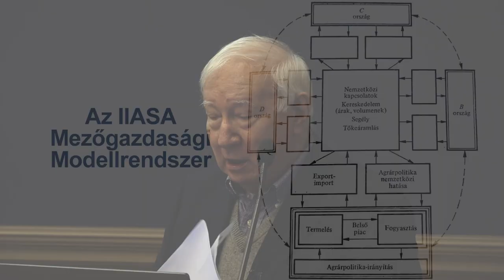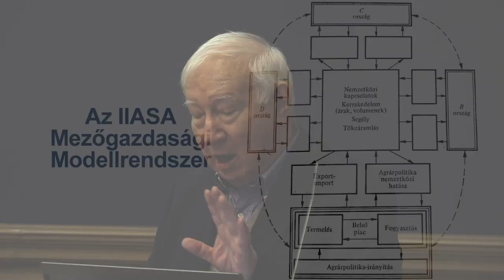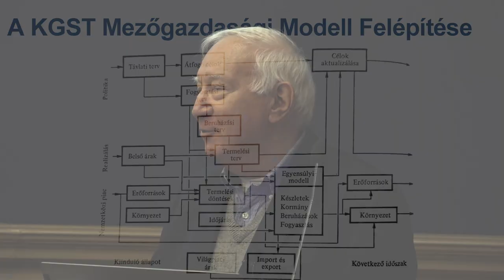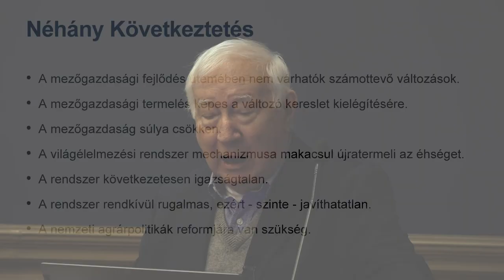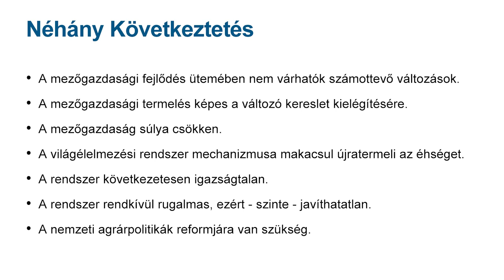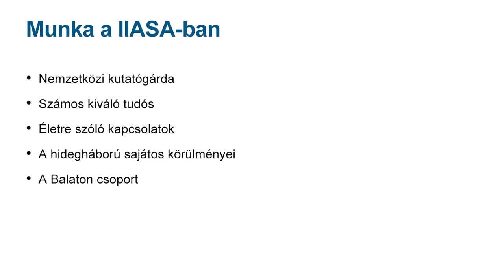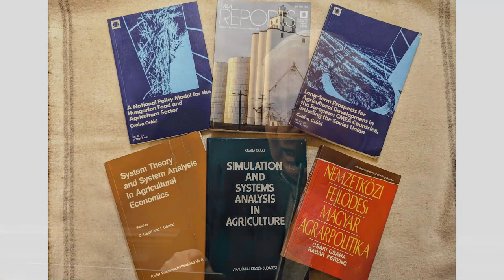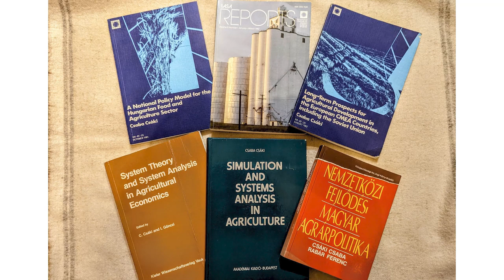Közreműködés az első mezőgazdasági világmodell kidolgozásában – Három év a IISA-ban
Csáki Csaba előadása a Neumann János Számítógép-tudományi Társaság Informatikatörténeti Fórum (NJSZT iTF), a Magyar Tudományos Akadémia (MTA), valamint a Nemzetközi Alkalmazott Rendszerelemzési Intézet (IIASA) szervezésében, az iTF „Nagy Számítástechnikai Műhelyek” sorozatában, az „50 éves a Nemzetközi Alkalmazott Rendszerelemzési Intézet (Emlékek – útravalók – eredmények)” című rendezvényén. (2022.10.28.)